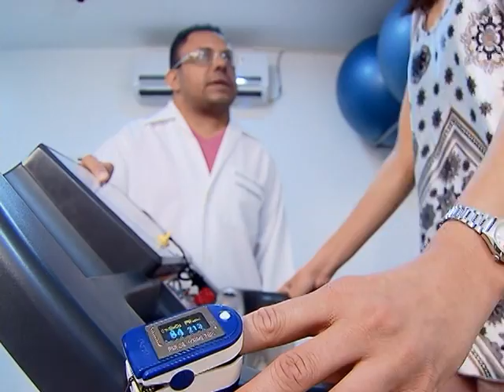Micro e pequenas empresas têm até 30 de janeiro para aderir ao Simples Nacional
NBR NOTÍCIAS - 07.01.15: Os empresários de micro e pequenas empresas, que faturam até R$ 3,6 milhões ao ano, têm até 30 de janeiro para aderir ao Supersimples. Mais 142 setores foram incluídos no programa, que é um regime compartilhado de arrecadação, cobrança e fiscalização de tributos aplicável às micro e pequenas empresas. A iniciativa facilita pagamento de tributos federais, podendo reduzir imposto em até 40%. A lista completa de setores que podem aderir ao regime tributário está disponível